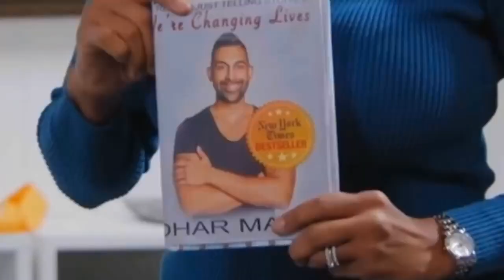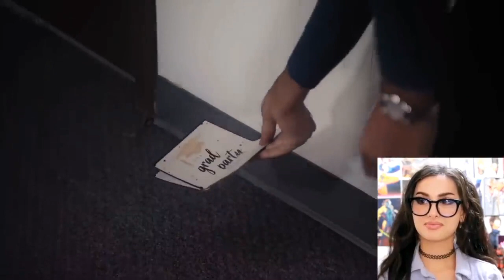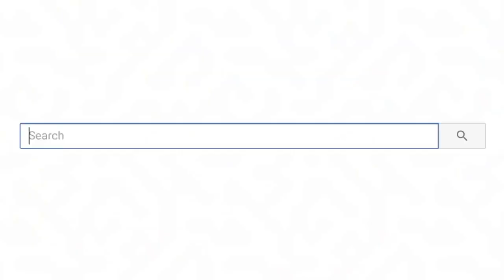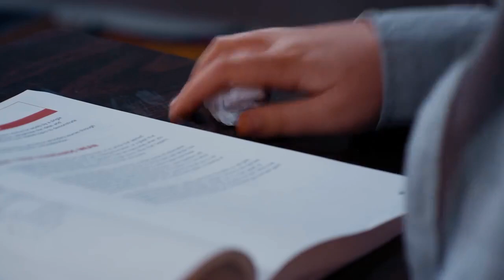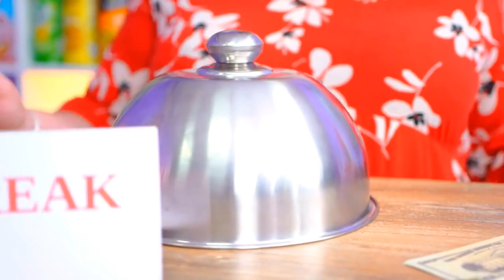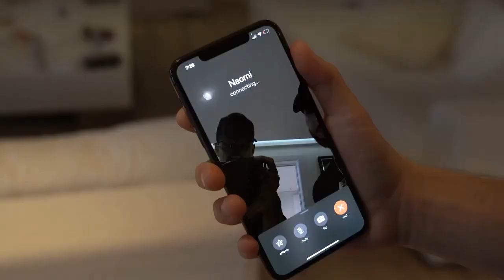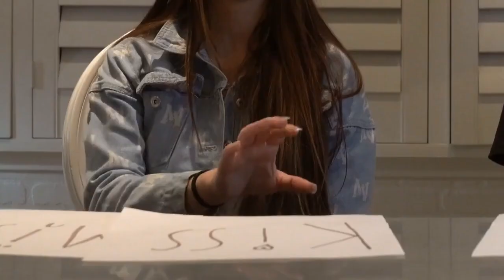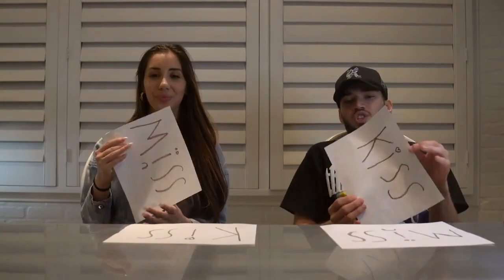Popular of the Day - Film and Animation - 2021/05/04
- 0:00:00 - Student Forces Nerd To Do His Homework...
  - 0:05:49 - Kids With DISABILITIES Get SHAMED, What ...
  - 0:10:34 - If My Family Works at the Movie Theater!...
  - 0:11:49 - Top 21 blossomred_heart 𝗪𝗲𝗹𝗹𝗲𝗿𝗺𝗮𝗻 Meme r...
  - 0:16:49 - KISS OR PASS ft. MY SISTER...
  - 0:21:34 - Ep. 79 | 2 Bears, 1 Cave w/ Tom Segura &...
  - 0:24:34 - Marvel Eternals & Black Panther Wakanda ...